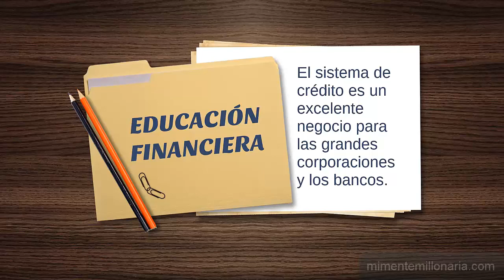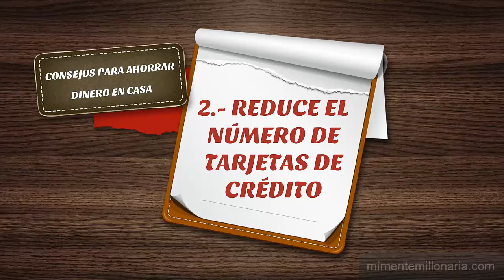Siete Consejos para Ahorrar Dinero en Casa 👍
🔴 ACCEDE AHORA a mi NUEVO Curso de LIDERAZGO en Youtube totalmente GRATIS 🏆

Siete Consejos para Ahorrar Dinero en Casa - Incrementa tu Inteligencia Financiera